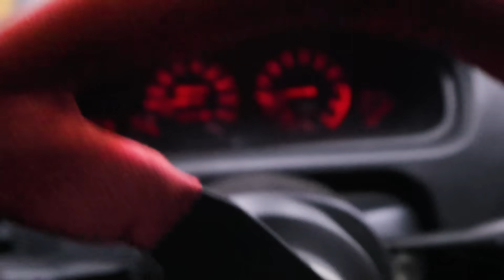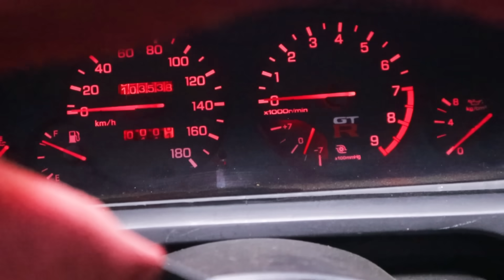NISSAN SKYLINE DO PETROLHEAD ESTÁ NA MINHA OFICINA DE RODA NOVA!!